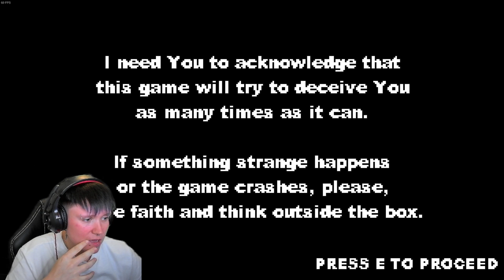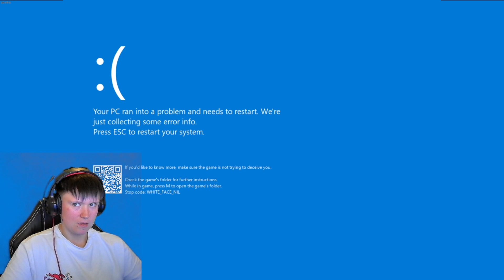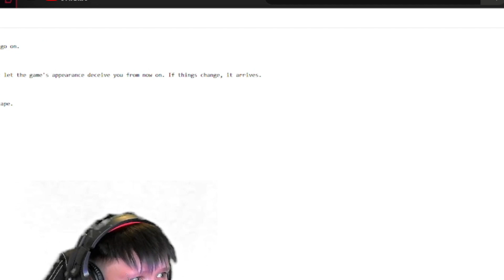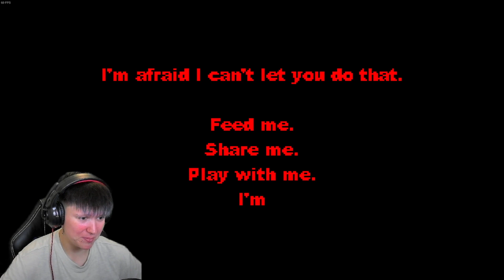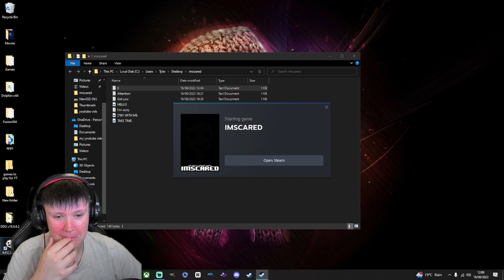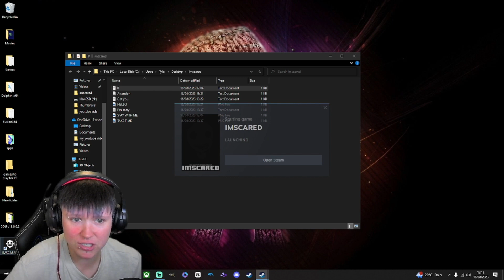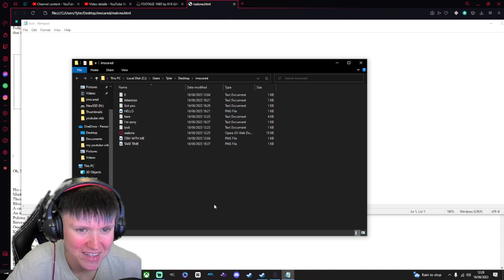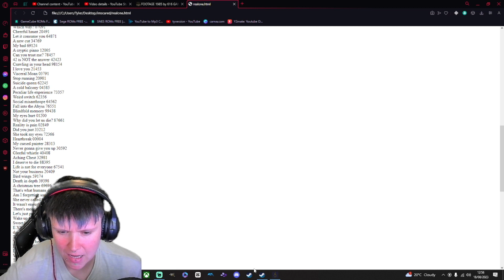A pixelated nightmare!-[ IMSCARED ] PART 1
Hey Gamers!

Hope you enjoyed todays episode of IMSCARED!